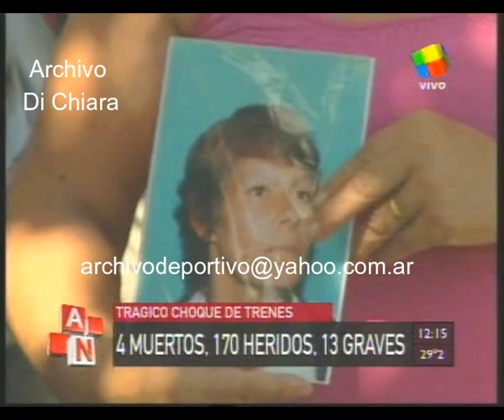Grave choque de trenes en San Miguel 2011 DV-19785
Fecha: 17/2/11 17 de febrero de 2011
Código: DV-19785